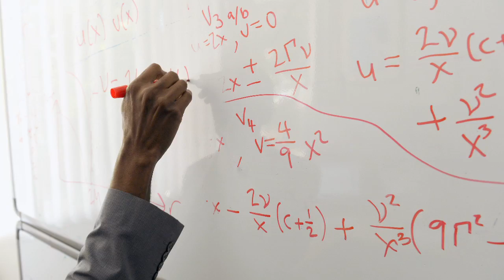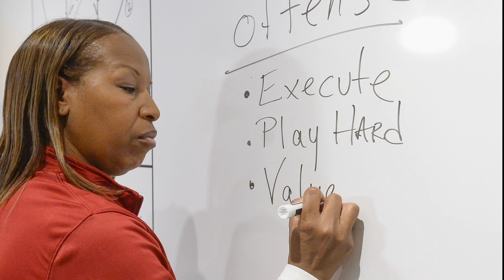Stay Inspired: Life Advice for 2014 Graduates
Congrats, class of 2014! To celebrate your accomplishment, we asked five prominent USC professors and staff to pass along some of the lessons they've learned along the way.

Featuring (in order): Deborah Harkness, professor of history with the USC Dornsife College and a New York Times bestselling author; Barnet Kellman, professor with the USC School of Cinematic Arts and an Emmy award-winning director; Clifford Johnson, professor of physics and astronomy with the USC Dornsife College, who is currently drawing a graphic novel about physics; Robert Hernandez, assistant professor of professional practice with the USC Annenberg School for Communication and Journalism and creator of the first Google Glass class; and Cynthia Cooper, head coach of USC women's basketball and Olympic gold medalist."